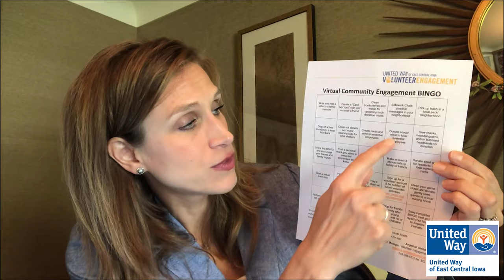ConnectingCommunity Week 4: Spreading Light and Hope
The last 10 weeks of social distancing and self-quarantining have been trying times for many of us. United Way of East Central Iowa's leadership, specifically through volunteerism, has been a beacon of light during this time. In this week's update, President & CEO Kristin Roberts discusses more about how volunteering is changing our community, even when we're six feet apart.

Hear more about:
-Our first-ever Virtual Day of Caring, and how companies were able to make a difference through a safe distance
-How virtual bingo ties into volunteering, and how this can help other organizations across the nation and internationally
-How a mask and food cards are making a difference in Jones County